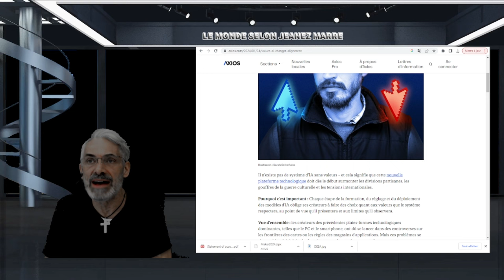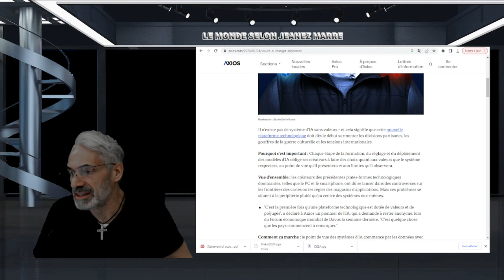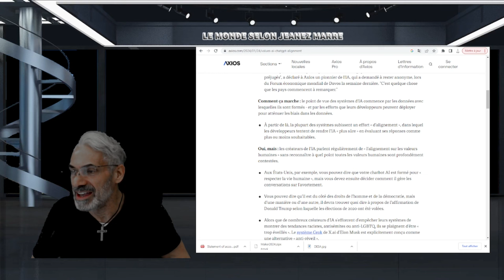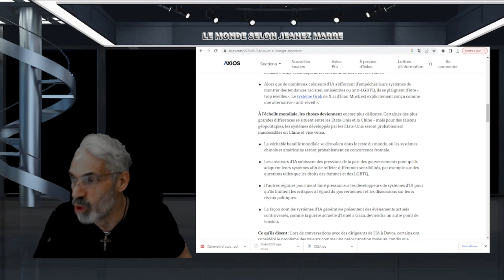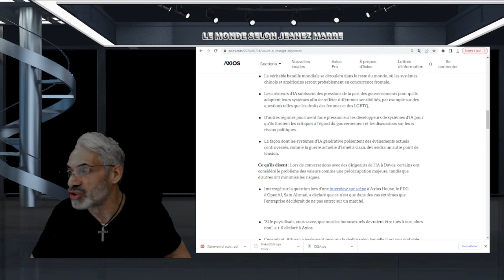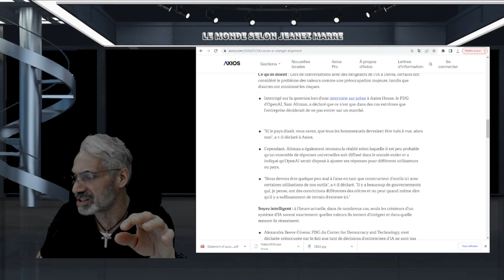OH MON DIEU; FAITES VITE AVANT QU'ELLE NE DISPARAISSE; PERSONNE N'OSE EN PARLER !